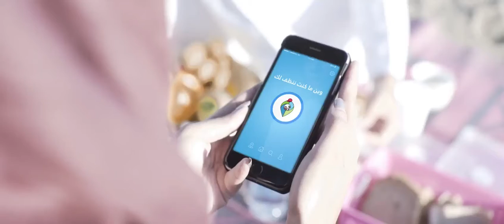بيئتنا بيتنا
أبوخالدعاصفةالصحراء